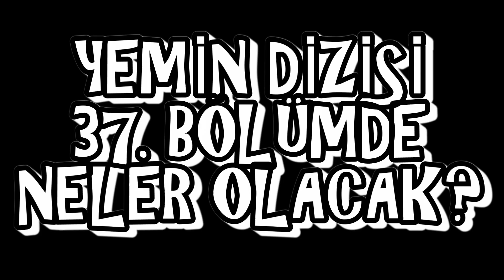CEMRE REYHAN'I HAVUZA İTİYOR! (Yemin 37.Bölüm Özeti)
Yemin dizisi 37. bölümde neler olacak? Emir Reyhan'a planı gereği iyi davranmaya devam eder. Reyhan Suna için bir doğum günü yemeği düzenler. Cemre Reyhan'a sinir olur ve onu havuza iter. Reyhan yüzme bilmiyordur.